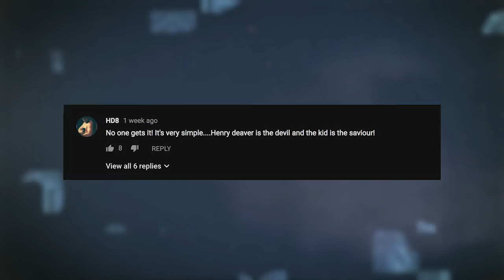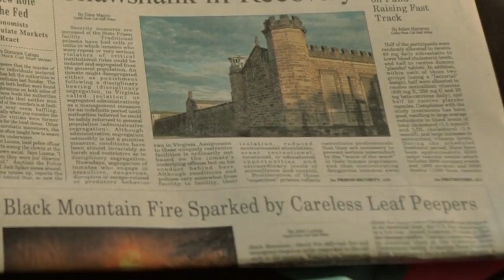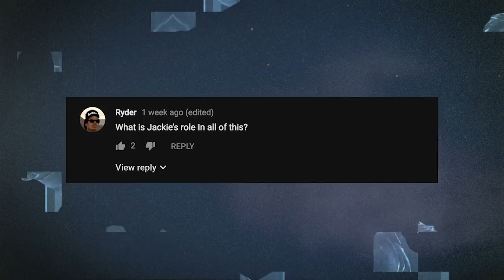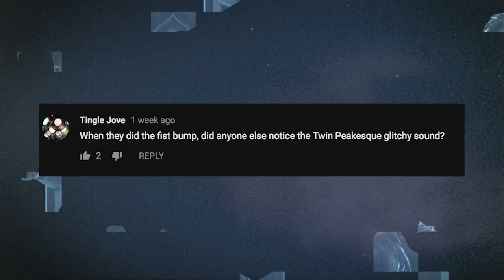Castle Rock Episode 5 Breakdown! "Harvest" | References & Who Is Evil?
Greg & Ryan ask who actually is the devil here? The Kid or Henry? They also highlight references and things you might have missed in Castle Rock episode 5: Harvest.

Tweet to Greg & Ryan about Castle Rock!